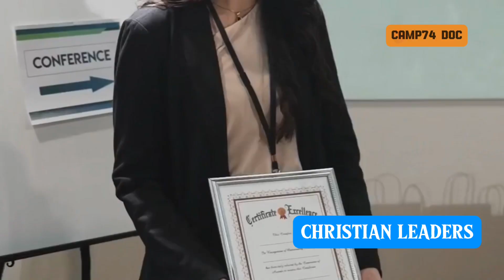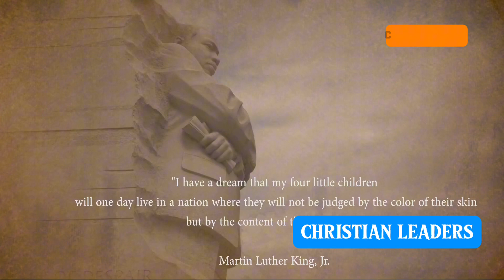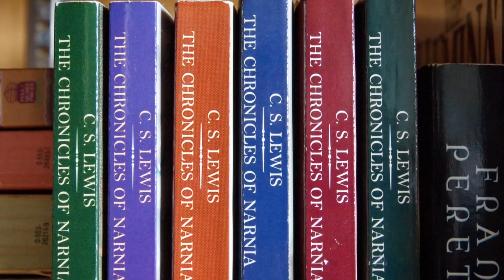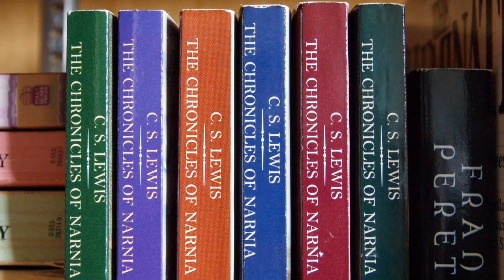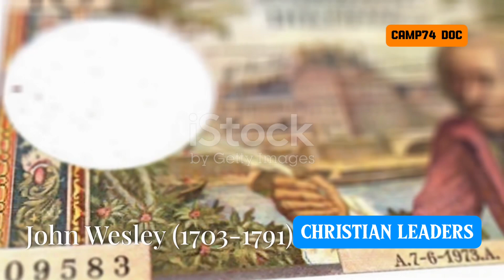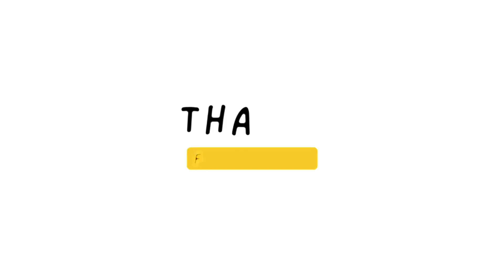INFLUENCERS OF THE CHRISTIAN WORLD 🌎 A REPORT